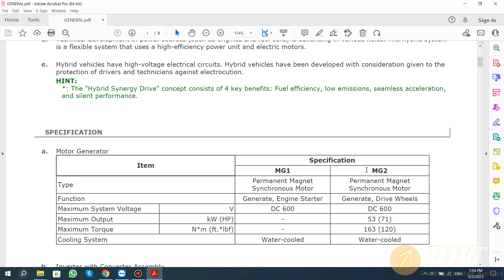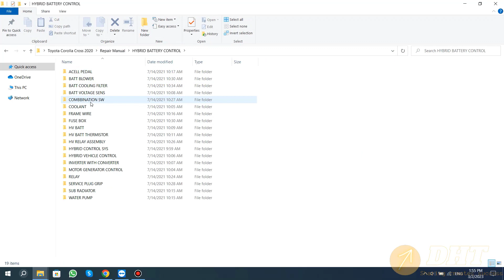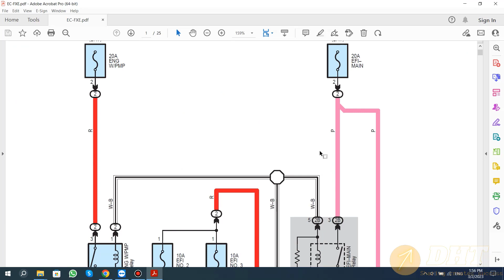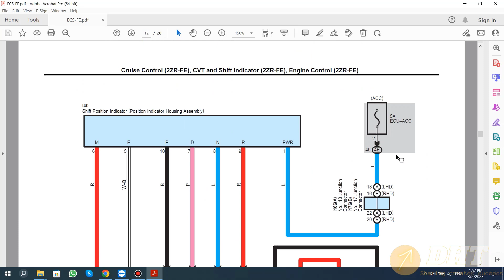Toyota Corolla Cross 2020 Workshop Manual | dhtauto.com